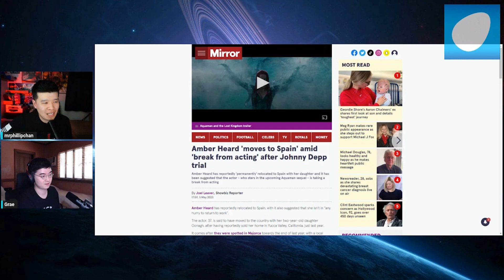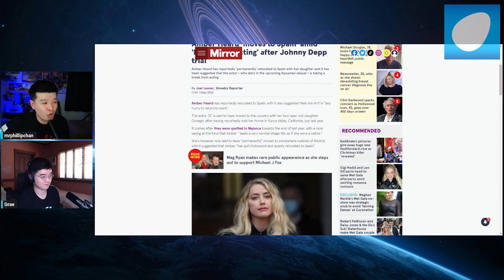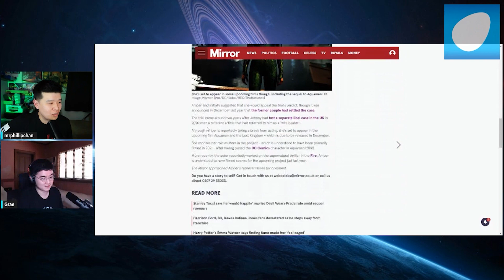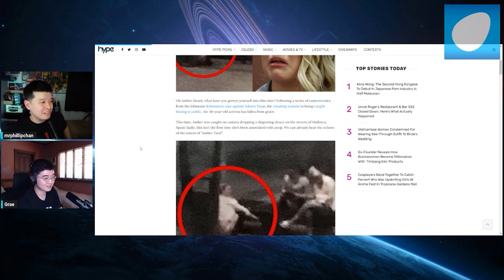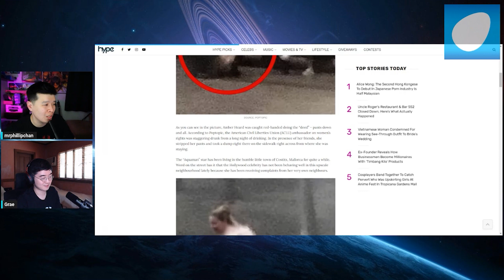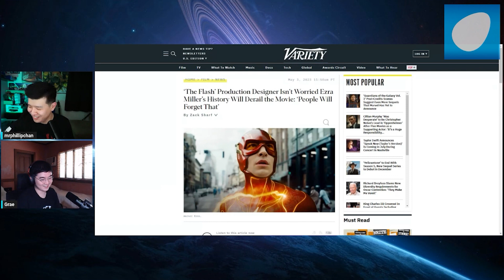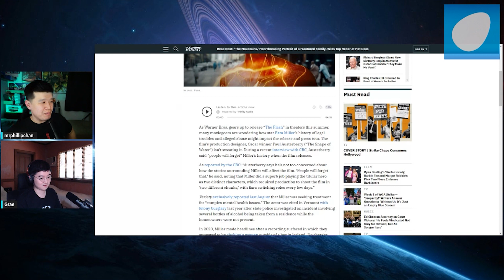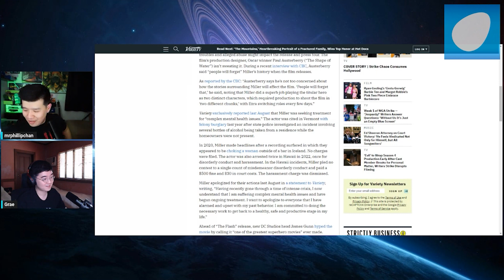Amber Turd POOPS AGAIN! Ravages the STREETS of Spain! | DC Aquaman 2